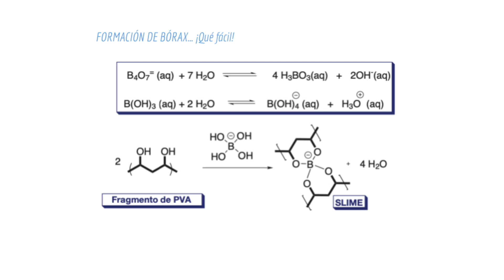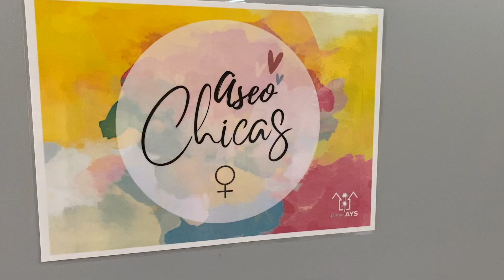MasterChem VI - Secundaria - La química detrás del slime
Os presentamos el experimento  "LA QUÍMICA DETRÁS DE SLIME" realizado por los estudiantes de Secundaria del Colegio AYS.

Con esta prueba el equipo opta a participar en la final de la VI edición de MasterChem, un certamen químico destinado a potenciar las vocaciones químicas de los estudiantes de entre 6 y 18 años.

Un proyecto de la Unidad de Cultura Científica y de la Innovación de la Universidad de Murcia con la colaboración de la Fundación Española para la Ciencia y la Tecnología (FECYT) - Ministerio de Ciencia, Innovación  y Universidades.

Además cuenta con el patrocinio de otras instituciones como la Academia de Ciencias de la Región de Murcia, la Real Sociedad Española de Química en su sección territorial de la Región de Murcia, el Colegio de Químicos de la Región de Murcia, el Centro de Referencia Nacional de Química, la Facultad de Química y empresas como Tecnoquim, Gedilab, Proquilab, Linasa, Frutos Secos Hernández, Hero y AquaDeus.